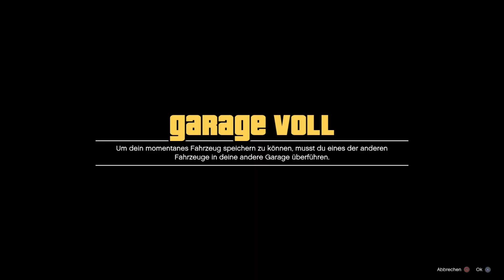GTA V online auf der (Ps4) (Ich Wünsche euch alle Frohe Weinachten German/HD)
ich Wünsche euch Noch einen Guten Rutsche ins neue Jahr 2015

BITTE REINSCHAUEN
NICHTS VERPASSEN
PSN Acc: ExTr3em_Hunter Ps3 Ps4